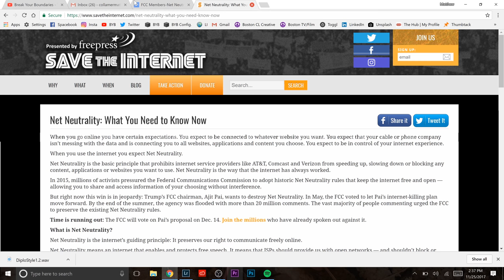Net Neutrality | Why it Matters & What You Can Do 2017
In this video, I'll go over the following: what is net neutrality, why you should care and what you can do about it.

Net Neutrality is the concept that the Internet is a free and open space with an equal playing field for all users. Donald Trumps's FCC chairman, Ajit Pai, is currently trying to take away net neutrality. This would give the big phone and cable companies (AT&T, Comcast, Verizon) a fast lane on the Internet, allowing them to funnel only specific content to their subscribers. If this happens, the average person like you and I will be in the slow lane. It will be even harder for our voices to be heard.

This would drastically change the Internet landscape, affecting everyone especially marginalized groups, small business owners and entrepreneurs. We cannot let this happen.

2 out of 5 of the FCC members, who will be voting on this on December 14th, have confirmed that they are for net neutrality, but we need to convince 1 of the remaining 3 (one of which is Ajit Pai) to preserve net neutrality.

FCC VOTERS BELOW:

Currently PRO Net Neutrality: (thank them!)

E-mail them now!!!

GEAR/TECH used in this video:

It won't alter the cost of the product whatsoever. You will simply be buying whatever it is that you want, and in the process, helping me continue to create videos here on YouTube.

□ Cameras:
Main: Sony a6500
Backup: Canon EOS Rebel T5i

□ Microphones: Rode Videomic GO
MAONO Lavalier

□ Lenses: Sony FE 28mm f2 prime
Canon EFS 24mm
Canon 55-250mm
Canon EF 50mm

□ Laptop: Asus Zenbook Pro UX501